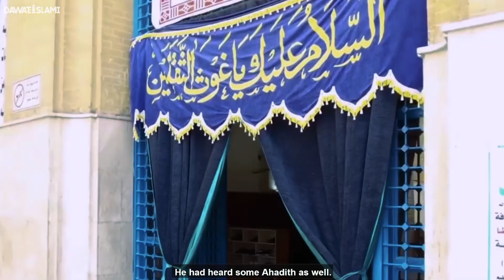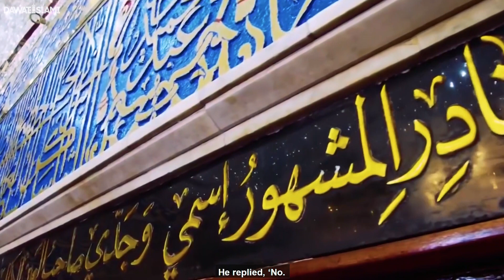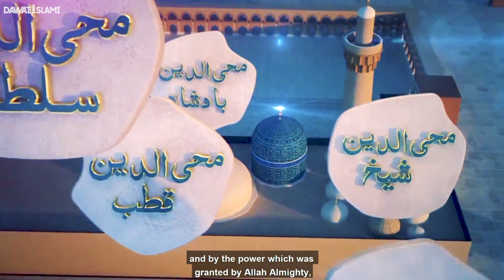Sheikh Abdul Qadir Jilani Nay Hazaron Saal Purana Murda Zinda Kardia | Ghous e Pak Ki Karamat